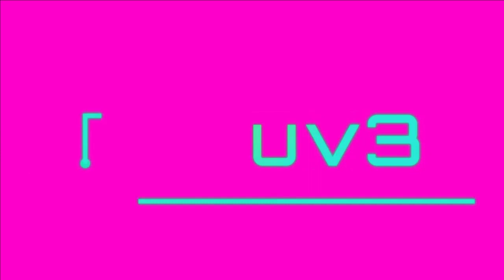Random Number Access Code Box - Deep Web Green Screen Pack